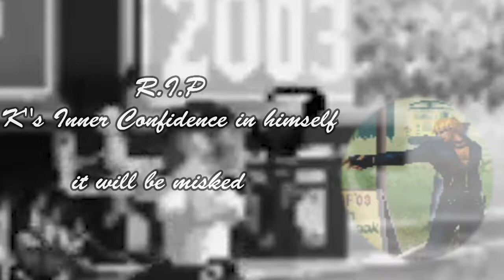The Inner Stuggles of K Dash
I opened my editing software, and this is what was in the editing timeline, i don't know why it was there, this is the real explanation of this